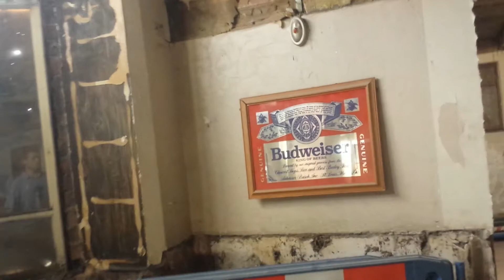Abandoned Pub Hotel Urban Exploration Urbex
No damage caused nothing taken but pictures and videos leaving footsteps